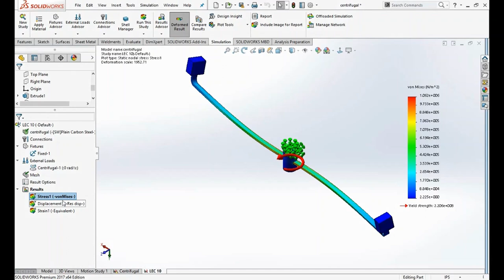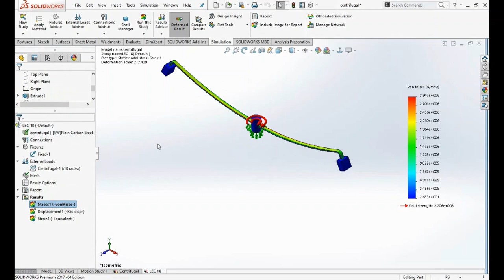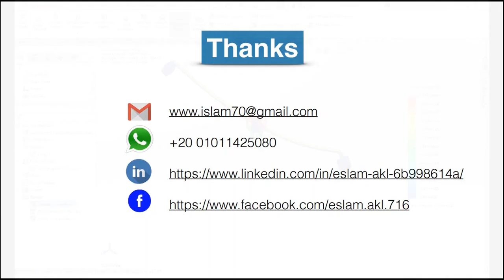Centrifugal force - Solidworks SImulation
Solidworks static simulation .
This is effect of applying centrifugal force on handle .